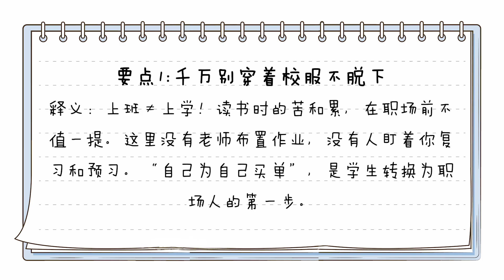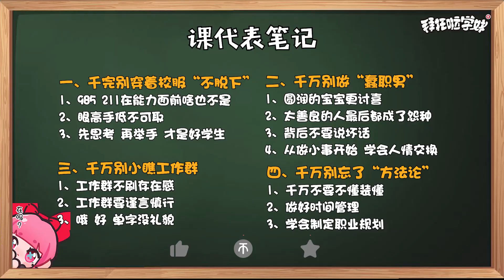【學妹看就業】萌新必看！實習“四坑”你別踩｜拜托啦学妹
好奇现在中国年轻人想什么？那就来听他们自己怎么说吧！
跟着学妹的脚步来听听他们的故事！